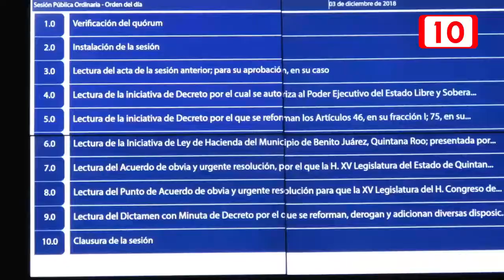El próximo lunes se dan a conocer los finalistas para ser elegido el fiscal general del estado